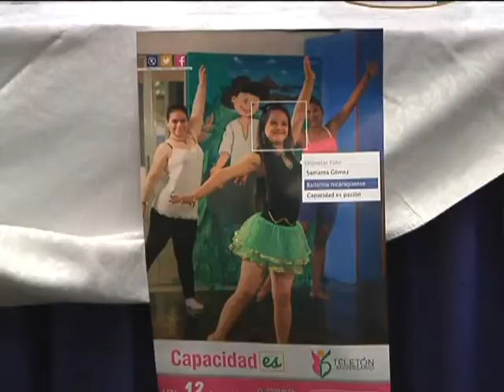Avances informativos Notivos 2 - Miercoles 11/03/2015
Notivos de Lunes a Viernes 12 md, 7:00pm, SOLO POR VOS TV, CANAL 14, EL CANAL DEL ORGULLO NICARAGUENSE.